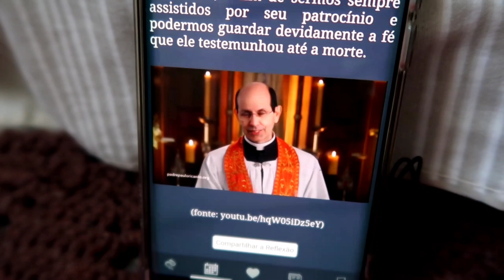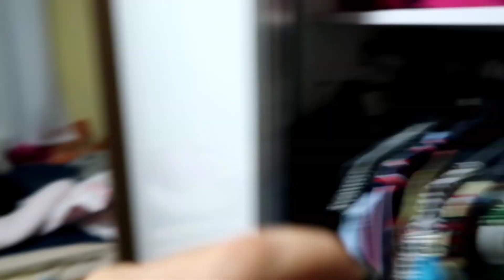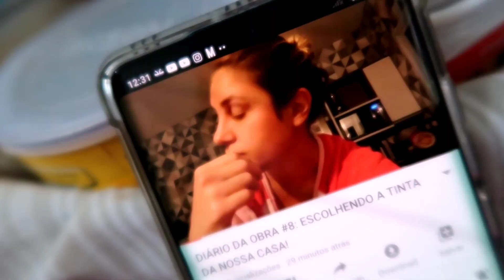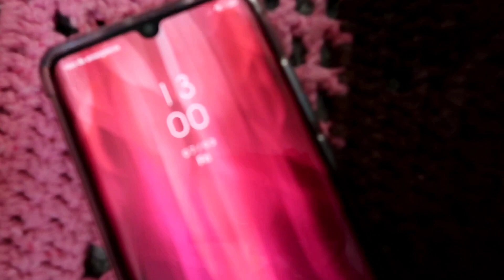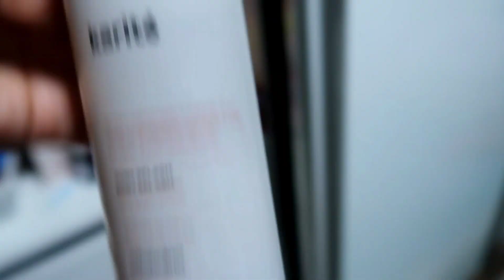COMPREI UM CADEIRÃO / TRABALHO NÃO PLANEJADO BETERRABA NO FEIJÃO NÃO SOU A ÚNICA / ROTINA DIÁRIA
OLÁ AMOREESSSS... BORA VIVER? ROTINA DIÁRIA
TEM FEIJÃO COM BETERRABA E MUITO PAPO BOM

ENCONTRE VÁRIOS OUTROS MODELOS NA LOJA ABAIXO
🛍️ MINHA LOJINHA🛍️
MAGAZINE DA MADÁ

ENDEREÇO
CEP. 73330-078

MUITO OBRIGADA!!!

DISQUE 100